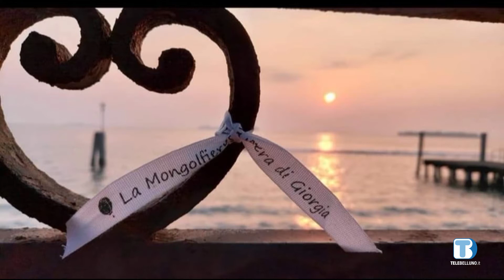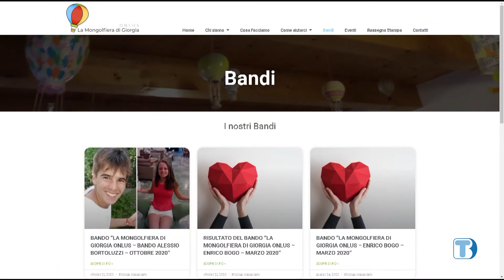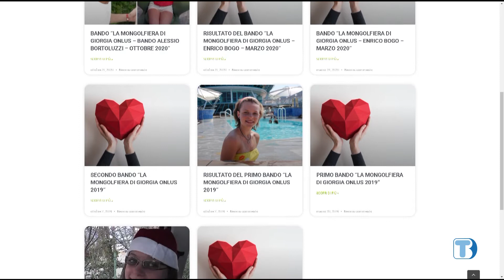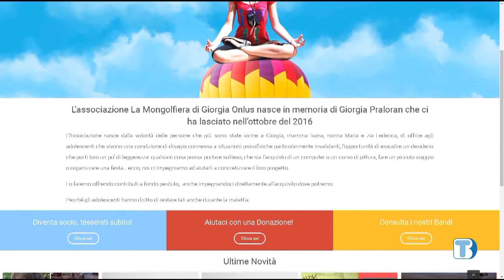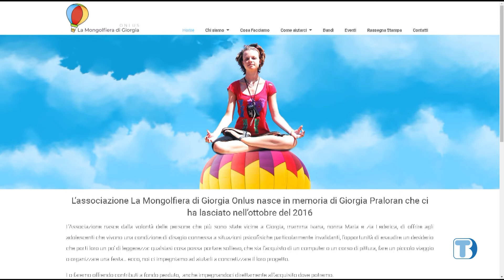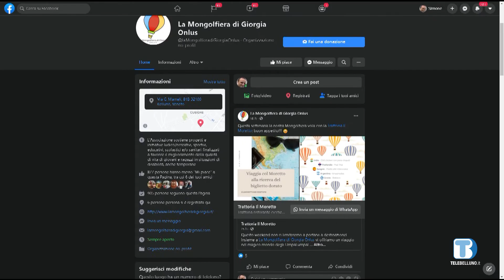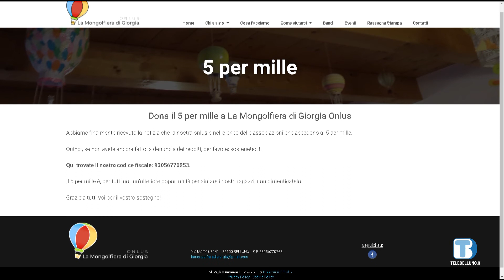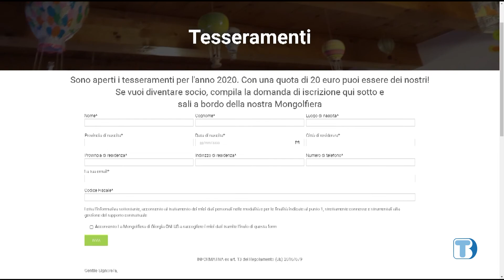Insieme Oltre il 2000 - Associazione La Mongolfiera di Giorgia - 25/02/2021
Associazione La Mongolfiera di Giorgia